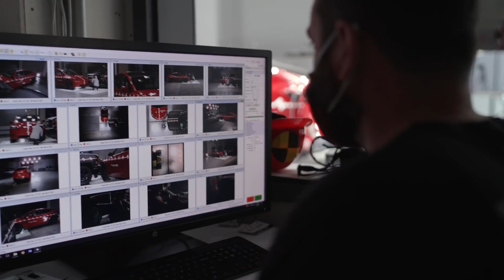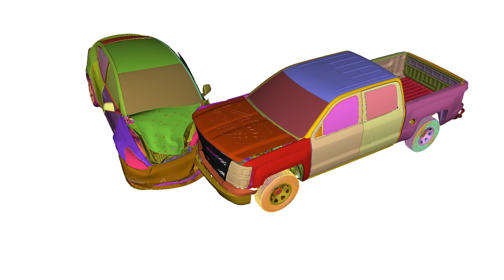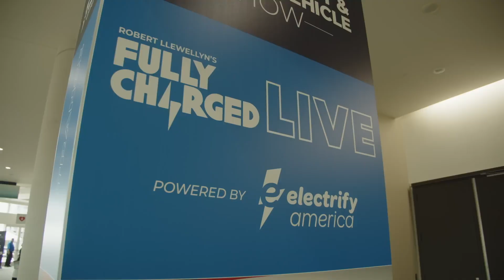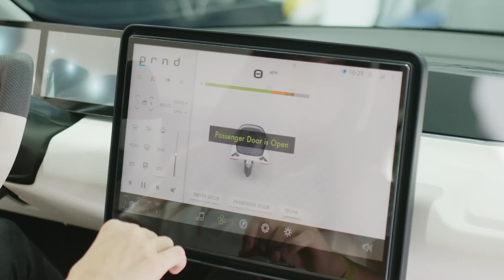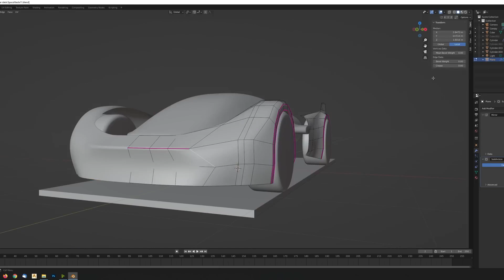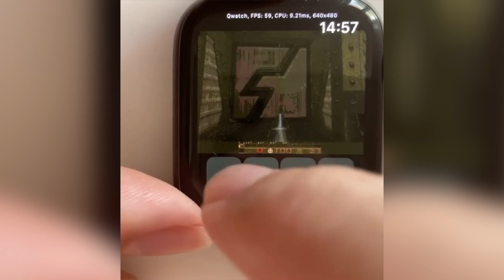Tesla - ОБМАН - Илон Маск в центре скандала! Каким может быть автомобиль SpaceX, робот-медсестра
Сегодня в видео:

00:00 - Интро
00:32 - Tesla жульничает
02:15 - Автомобиль на солнечной батарее
04:07 - Автомобиль Tesla SpaceX
05:13 - Quake на Apple Watch
05:59 - Робот медсестра
07:13 - Новейшие военные дроны
07:52 - КОСМОС!